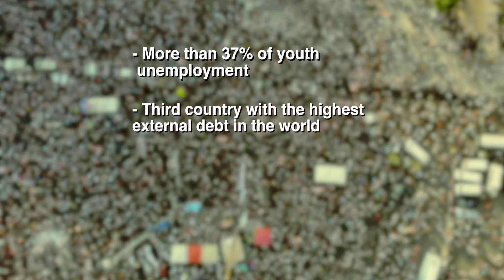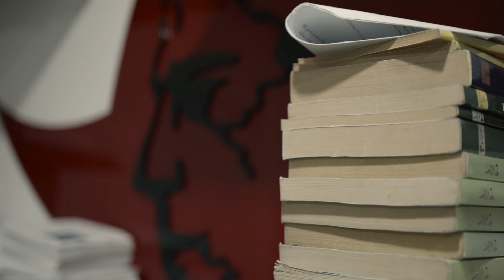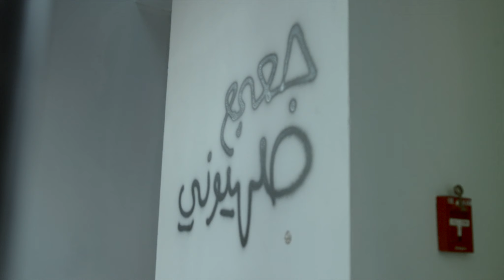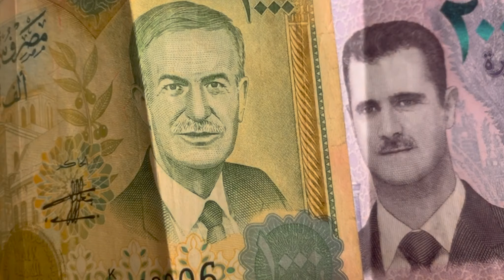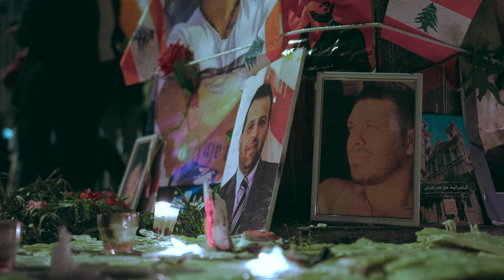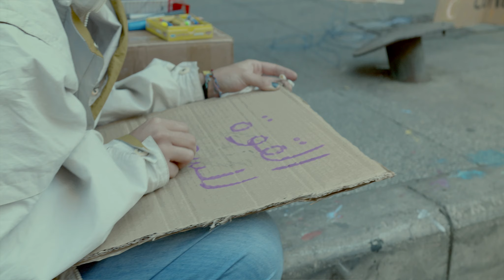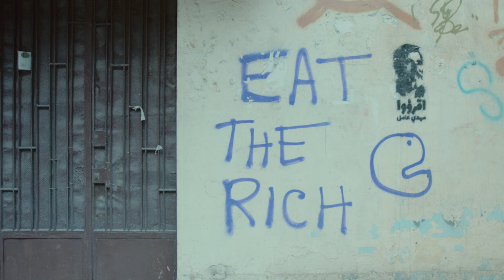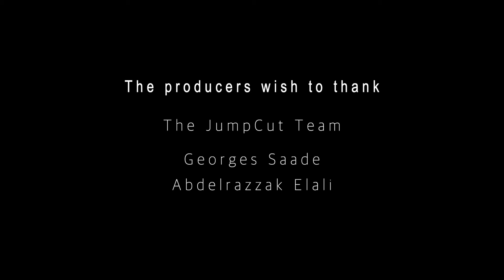Homeland Gone I Documental completo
Apóyanos | 14 Milímetros

Gracias a vosotros y a unos cuantos más que han querido mantenerse en el anonimato hemos conseguido hacer el documental de Líbano.
Tras su publicación en Amazon, es momento de dejarlo en abierto para que todo el mundo pueda disfrutarlo al máximo. Gracias a todos por ser tan 14, por apoyar nuevas iniciativas, ideas y proyectos. Sois parte de algo grande, sois parte de un movimiento histórico que sin vosotros no se hubiera podido grabar.

Si queréis apoyar nuevos proyectos como este podéis hacerlo pinchando en este enlace y eligiendo la forma que más cómoda os parezca, ya sea PayPal, cuenta bancaria o crowdfunding.

Mientras disfrutáis de este, nosotros seguimos trabajando en uno que está a punto de finalizar.

¡Muchas gracias a todos y a todas por apoyar el periodismo libre e independiente!